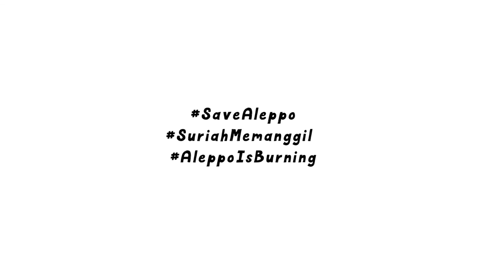Paman punya Al-Quran tidak? | Video Illustrasi | Ust Ihsanul Faruqi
Ayo kita berikan usaha yang terbaik untuk Syiria! Silahkan cari Organisasi yang dipercaya dan berikan bantuan terbaik!

Jangan lupakan juga effort yang maksimal untuk diri kita dengan Quran.